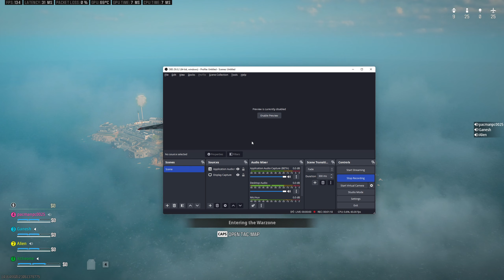Warzone 3 | Rebirth - Lockdown | Ganesh, Alien, Pacman & iktheone | 2024 05 18 12 25 00